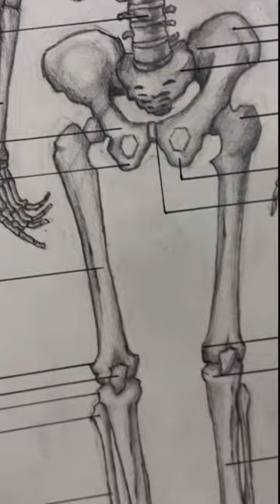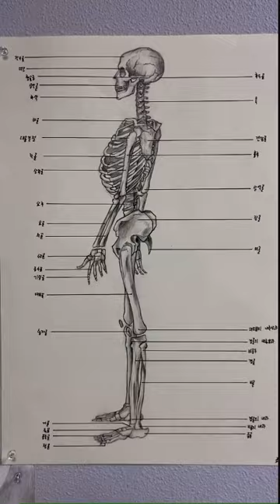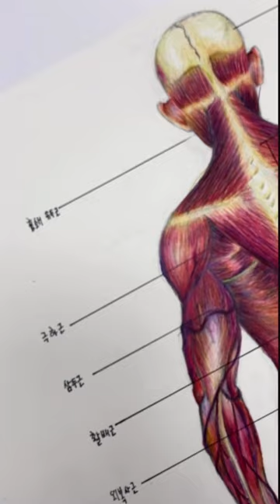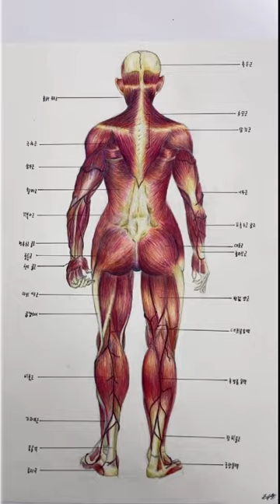수한이의 그림 이야기✏️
Getting to know the flow of the muscles of the human body
He is improving so much everyday!
Thank you for your patience and hard work!
We support you!🥰🥰

Good job!
수한이!👏🏻👏🏻👏🏻
Love. J2C Art Studio 💕
아부지! 먼저 가세요!